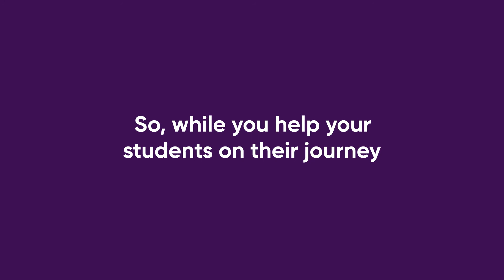Cornmarket's Teachers' Car Insurance Scheme for UTU Members.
You devote your time to preparing young people for their future. We focus on helping you with yours, by working with your Union to develop tailored financial products that help protect what's valuable in your life. That’s why so many Teachers, like you, trust us to help protect different parts of their lives.